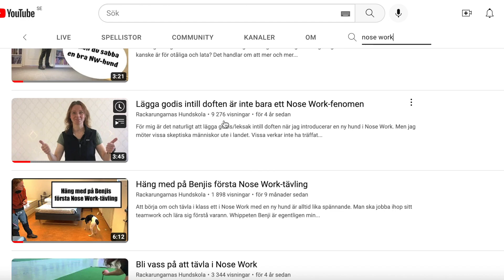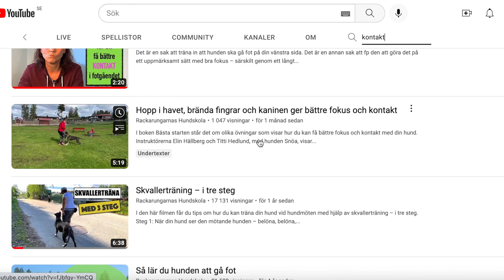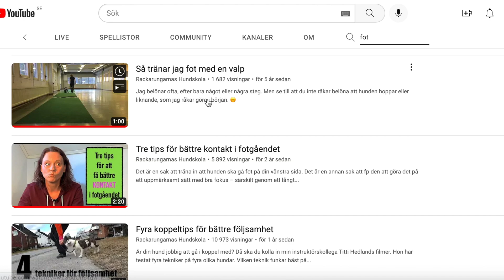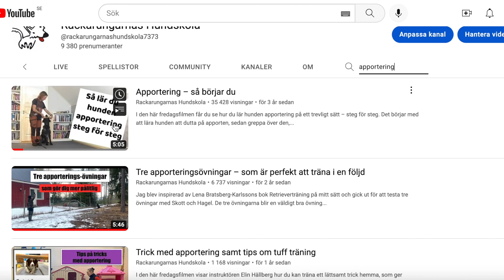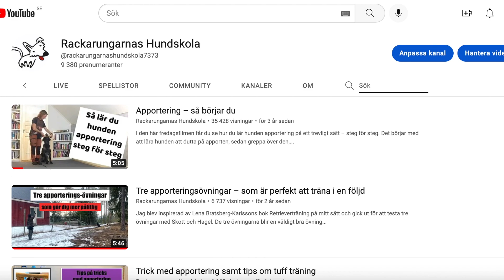Nyttja sökfunktionen på kanalen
Den här gången vill jag visa ett sätt att nyttja Rackarungarnas Youtubekanal på bästa sätt: genom att använda sökfunktionen. Sök på det du är intresserad av; valpträning, rallylydnad, Nose Work, allmänlydnad, kontakt, sitt, ligg, inkallning, apportering, drag osv. Min förhoppning är att du hittar något intressant och kanske några bra tips.
Berätta gärna om det är något annat du vill att vi tar upp i kommande fredagsfilmer.